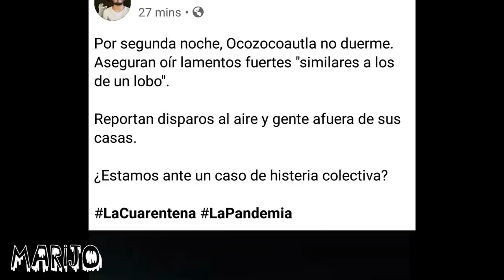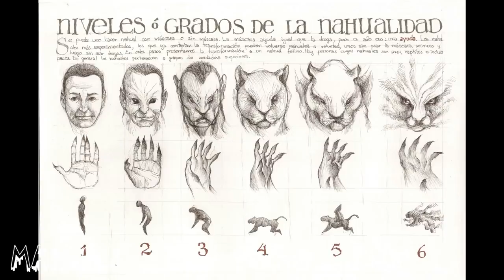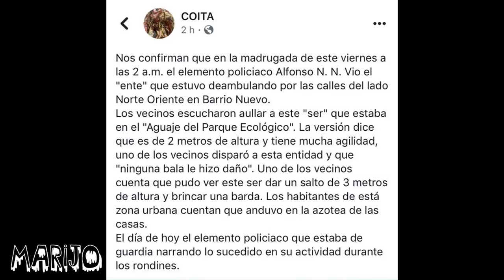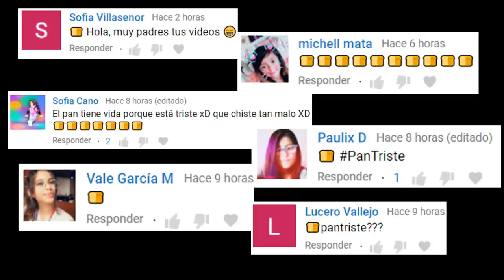HAY UN PUEBLO ENTERO QUE LLEVA 2 NOCHES SIN DORMIR PORQUE HAY UN HOMBRE LOBO (Chiapas, México)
Los quiero :)!